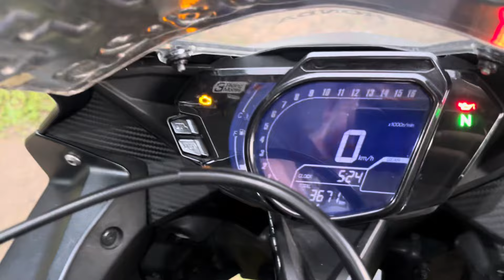LANGSUNG AJA DISIKAT SEBELUM DISIKAT ORANG LAIN❗️❗️❗️CBR 250RR 2020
Langsung ditonton aja videonya sampai habis🔥
WA Tim Marketing Tribuana👇🏼👇🏼
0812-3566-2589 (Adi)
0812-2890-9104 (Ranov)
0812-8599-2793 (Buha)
TRIBUANA MOTOSPORT
Jl. Mabes 2 No. 1A, RT008 RW05, Kel. Jatimurni, Kec. Pondok Melati, Kota Bekasi (Dekat Mabes TNI)